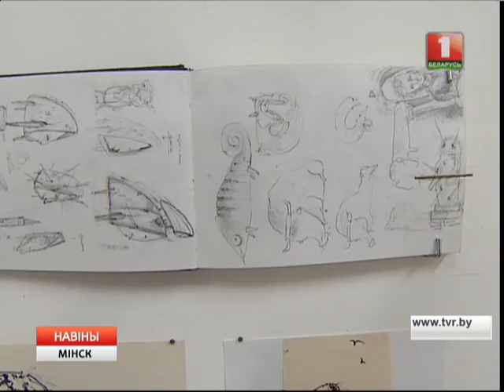Праменад. 22.07.2016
Новыя выставы ў арт-прасторах ЦЭХ і «Высокае месца». А ў Купалаўскім, нягледзячы на летні сезон, чэхаўская «Чайка» ў зорным складзе беларускіх артыстаў. Падрабязнасці ў нашай рубрыцы "Праменад".